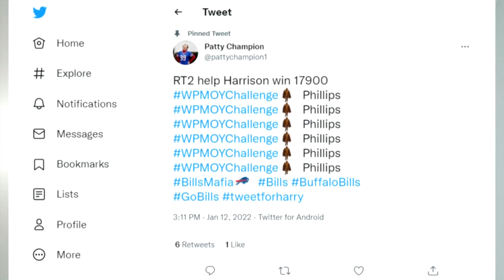Local woman tweets 500 times a day to help Harrison Phillips win NFL Man of the Year